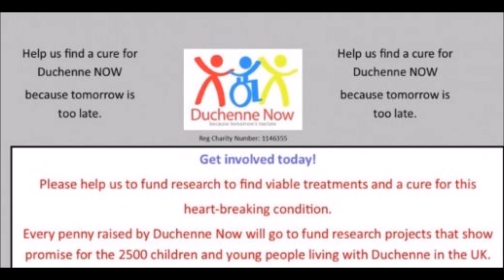GEORGE GROVES DESERVES MORE CREDIT FOR THE WIN OVER CHRIS EUBANK Jr?!!